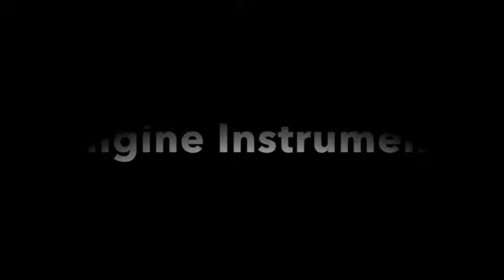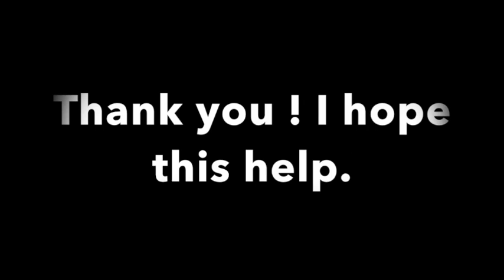Airframe & Powerplant A & P Certification FAA - Engine Instrument - Powerplant